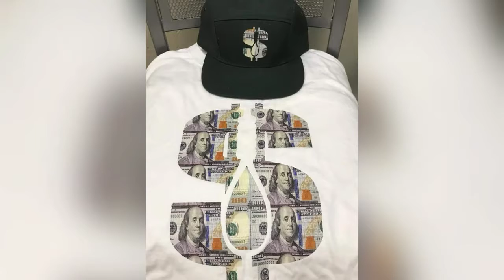Concrete Celeberites !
A Solid Clothing Line for the Community !